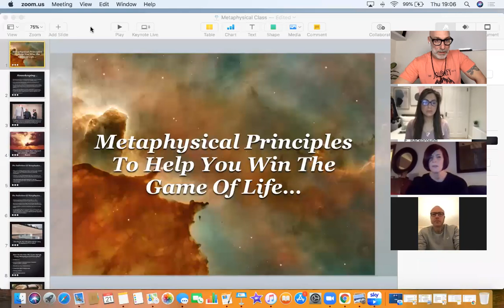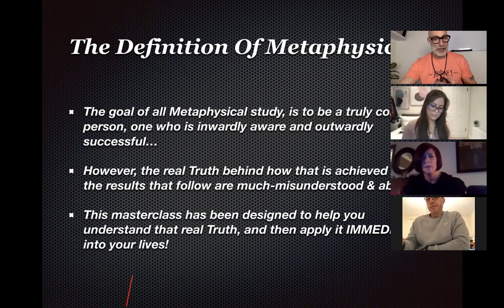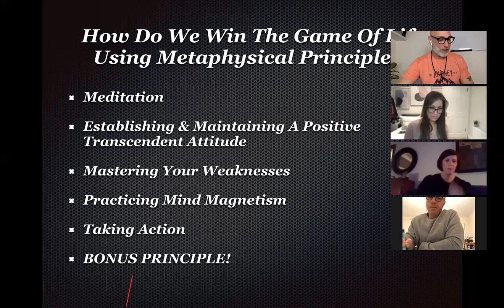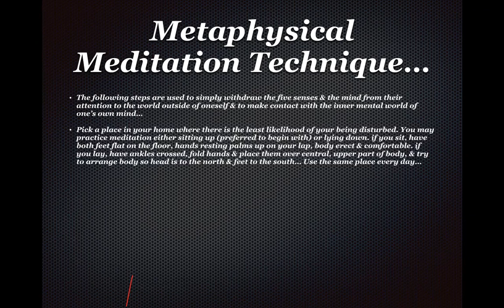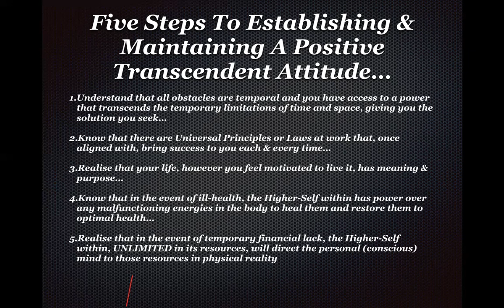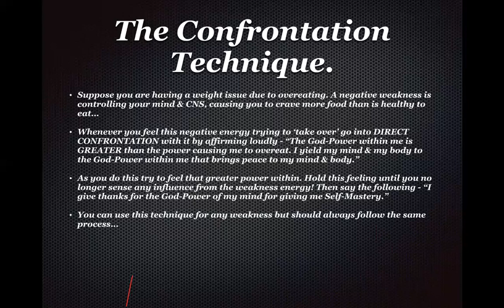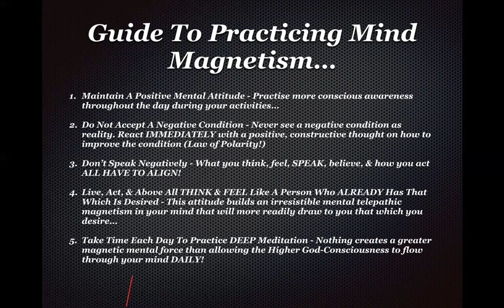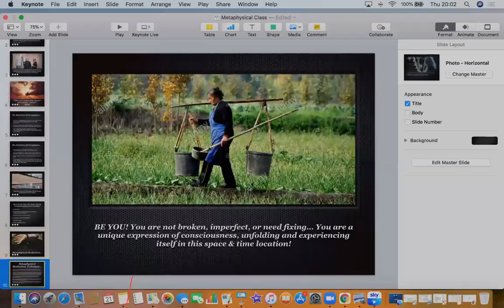Metaphysical Principles To Help You Win The Game Of Life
Join me for a 45 minute discussion on metaphysical principles to help you win at life...